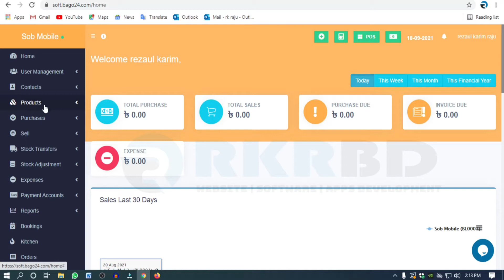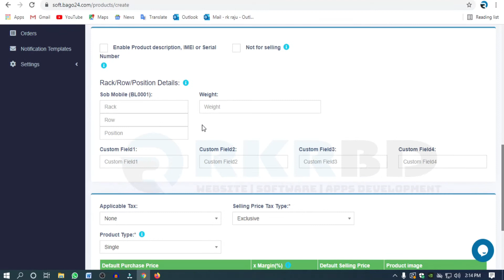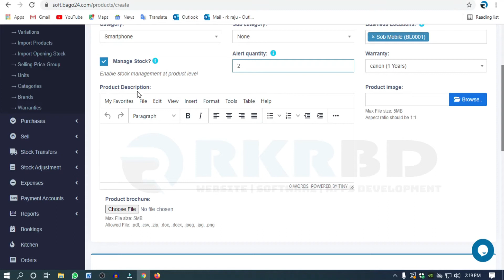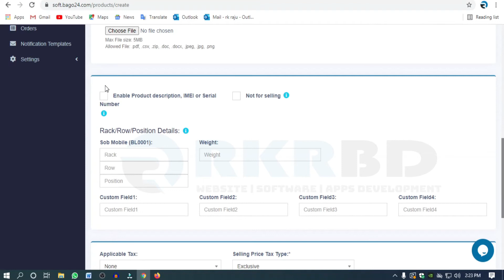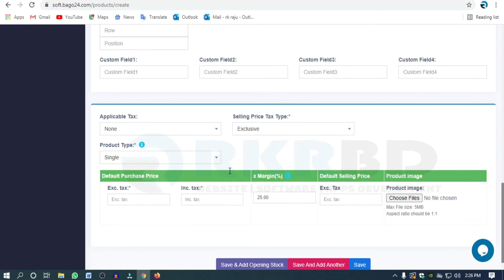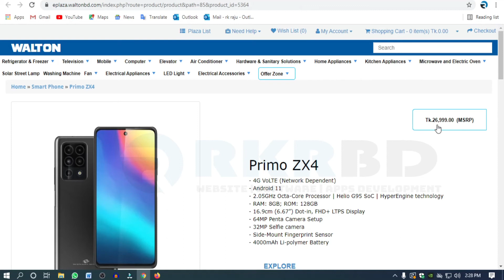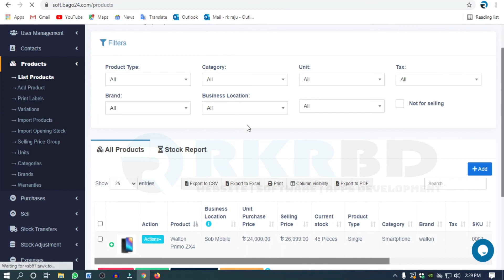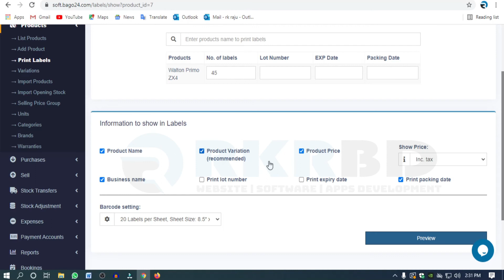নতুন প্রোডাক্ট এড করুন | how to add product | পর্ব-১২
▶ অফার শেষ হওয়ার আগে এখনি নিবন্ধন করুন এই লিঙ্কে

নিচে অফারের বিস্তারিত দেখুন.

🚀 এমন অফার আসবে না বারবার !!! 🚀
🎯 প্রতিবছর 10 হাজার টাকা ছাড়!!!
বছরে 12000 টাকার পরিবর্তে এখন মাত্র 2000 টাকা এবং মাসে 1000 টাকার পরিবর্তে  মাসে মাত্র 300 টাকায় ব্যবহার করুন BagoSoft  সফটওয়্যার.  🎯

🌺 স্বনামধন্য প্রতিষ্ঠান RKR BD 12 বছর পূর্তি উপলক্ষে অবিশ্বাস্য এই অফার শুধুমাত্র 1200 কাস্টমারের জন্য 🌺

এই সফটওয়্যারটি দিয়ে আপনি সকল প্রকার
✅ ডেইলী নীড ✅ রেস্টুরেন্ট ✅ স্টেশনারি ✅ রিপেয়ার শপ ✅ ফার্মেসি ✅ ফুটওয়ার ✅ ডিপার্টমেন্ট স্টোর ✅সেনেটারী ও হার্ডওয়ার ✅ সেলুন ও বিউটি পার্লার ✅ ইলেকট্রিক্যাল ও ইলেকট্রনিক্স ✅ কম্পিউটার ও মোবাইল প্রতিষ্ঠানের জন্য ব্যবহার করতে পারবেন

🎯 বিশেষ দ্রষ্টব্য :  সফটওয়্যার নিবন্ধন করার আগে আমাদের শর্তাবলী এবং সফটওয়্যার এর যাবতীয় ফিচার সম্বন্ধে জানার অনুরোধ করা হল, দীর্ঘ 12 বছর যাবত আমরা আমাদের সুনাম ধরে রাখার চেষ্টা সর্বদাই করেছি সেজন্যই আমরা আপনাদেরকে শর্তাবলী এবং আমাদের সার্ভিসের নিয়ম কানুন লিখিতভাবে জানানো চেষ্টা করছি. 🎯

শর্তসমূহ

❖ সফটওয়্যার ব্যবহার করার জন্য অবশ্য আপনাকে নিজ দায়িত্বে নিবন্ধন করতে হবে সকল তথ্য নিজ দায়িত্বে দিতে হবে নিবন্ধন করার জন্য ভিজিট করুন ক্লিক করুন রেজিস্টারে ।

❖ সফটওয়্যার ব্যবহার করার জন্য অবশ্যই সাবস্ক্রিপশন কিনতে হবে  এবং অনলাইনে পেমেন্ট সম্পন্ন করতে হবে,  পেমেন্ট সাকসেসফুল হওয়ার সাথে সাথে সংক্রিয়ভাবে আপনি আপনার প্যাকেজ অনুযায়ী সফটওয়্যারটি ব্যবহার করতে পারবেন কোন প্রকার আমাদের সাথে যোগাযোগ করার প্রয়োজন হবে না (  আমাদের পেমেন্ট গেটওয়ে তে নির্বিঘ্নে আপনি আপনার পেমেন্ট করতে পারেন,  ক্রেডিট কার্ড, ডেবিট কার্ড,  রকেট,  বিকাশ,  নগদ,  ইন্টারনেট ব্যাংকিং মাধ্যমে) ।

❖ সাবস্ক্রিপশন এর মেয়াদ শেষ হওয়ার পর সফটওয়্যার কাজ করা অটোমেটিকলি বন্ধ করে দেবে আবার আপনি সাবস্ক্রিপশন করলে সফটওয়্যার সংক্রিয় ভাবে কাজ করা শুরু করবে সেক্ষেত্রে আপনাকে অবশ্যই আপনার  সাবস্ক্রিপশন মেয়াদ শেষ হওয়ার আগে সাবস্ক্রিপশন পুনরায় করার অনুরোধ করা হচ্ছে ।

🎯 সফটওয়্যারে কোন প্রকার কাস্টমাইজ হবে না, সফটওয়্যারে যে সকল ফিচার রয়েছে সে সকল ফিচার দিয়ে আপনি আপনার ব্যবসাপ্রতিষ্ঠান চালাতে পারবেন অতিরিক্ত নিজের মনের মত করে সফটওয়্যার চাইলে  সে ক্ষেত্রে আপনাকে নতুন কাস্টমাইজ সফটওয়্যার তৈরি করে নিতে হবে।

❖ আমাদের সফট্ওয়ারে কোন ত্রুটি থাকলে সেটি অটোমেটিক আমাদের কাছে মেসেজ আসে এবং সেক্ষেত্রে আমরা তাৎক্ষণিক ব্যবস্থা নিয়ে থাকি,  আপনার কম্পিউটার জনিত বা ইন্টারনেট কানেকশনের জনিত সমস্যার কারণে সফটওয়্যার   স্লো দেখালে সে ক্ষেত্রে আপনাকে সমাধান করতে হবে ।

❖  প্রথমবার সরাসরি ফুলসাপোর্ট নিতে হলে ঢাকার ভিতরে 5000 টাকা সার্ভিস চার্জ দিতে হবে, চার দিন সরাসরি সাপোর্ট পাবেন। পরবর্তীতে সরাসরি সাপোর্ট একদিন 1000 টাকা ।

❖ ঢাকার বাহিরে সরাসরি সাপোর্ট নিতে চাইলে আসা যাওয়ার গাড়ি ভাড়া, হোটেলে খাওয়া থাকা বহন করতে হবে এবং 5000 টাকা সার্ভিস চার্জ দিতে হবে, চার দিন সরাসরি সাপোর্ট পাবেন । পরবর্তীতে সরাসরি সাপোর্ট একদিন 1000 টাকা সাথে  আসা যাওয়ার গাড়ি ভাড়া, হোটেলে খাওয়া থাকা বহন করতে হবে ।

❖  অনলাইনের মাধ্যমে সরাসরি সাপোর্ট নিতে চাইলে প্রতিবার টিম্ভিউয়ার, এনিডেক্স  সাপোর্টের জন্য 200 টাকা সার্ভিস চার্জ দিতে হবে ।

❖ আপনি যদি আমাদের বাংলা  টিউটোরিয়াল দেখে ভালো ভাবে শিখতে পারেন তাহলে সরাসরি সাপোর্ট নিতে হবে না কারণ আমরা সবকিছু ভিডিওতে দেখিয়েছি।

❖ আমাদের বর্তমান অফার যতক্ষণ পর্যন্ত রয়েছে ততক্ষণ পর্যন্ত আপনি যতবার খুশি আপনার সাবস্ক্রিপশন বাড়িয়ে নিতে পারবেন সেটা 10-20 বছর  পর্যন্ত করতে পারবেন  তবে আমাদের অফারটি শেষ হওয়ার পর আমাদের রেগুলার যে প্রাইস সফটওয়ারের রয়েছে সেটা দিয়ে আপনাকে সাবস্ক্রিপশন করতে হবে।

❖ যে সকল ব্যবসার জন্য এই সফটওয়ারটি প্রযোজ্য নয়,  জুয়া, মদ, সুদ, মাদক, এবং অবৈধ যে কোন ব্যবসা এই সফট্ওয়ারে ব্যবহার করা যাবে না, এইসকল ব্যবসায় আমাদের সফটওয়্যার ব্যবহার করলে আমরা  আইনি ব্যবস্থা নিব এবং আমাদের অজান্তেই সকল ব্যবসা আমাদের সফটওয়ারের মাধ্যমে করলে তার জন্য RKR BD  বা BagoSoft, Bago24.com দায়ী হবে না ।

বিস্তারিত শর্তসমূহ নিবন্ধন করার সময় আপনি আরেকবার দেখে নেবেন, ইউটিউবে সব শর্ত দেওয়া যায়নি ।

যোগাযোগ
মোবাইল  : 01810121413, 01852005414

অফিসের ঠিকানা : #31,  দ্বিতীয় তলা, স্কাইভিউ  এস এফ টাওয়ার, কদমতলা, বাসাবো, ঢাকা-1214